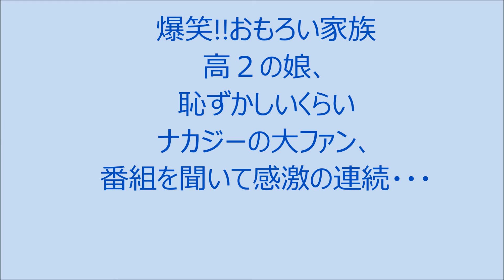爆笑!!おもろい家族 高２の娘、ナカジーの大ファン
爆笑!!おもろい家族  高２の娘、恥ずかしいくらいナカジーの大ファン、
番組を聞いて感激、爆笑の連続・・・
画像引用元